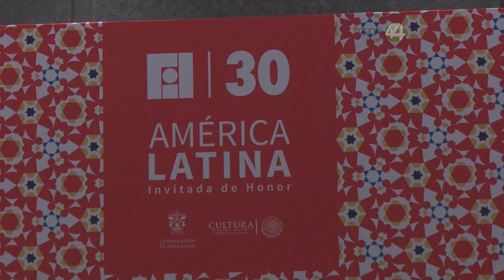Constitución de la Ciudad de México inspirará leyes progresistas en todo el país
La nueva constitución de la Ciudad de México marcará la ruta que habrán de seguir el resto de las constituciones de los demás Estados de la República, por lo cual deberá confirmar la visión laica y progresista que ha caracterizado a la capital.

Así lo señalaron los participantes en la mesa de Dialogo "El constituyente y su propuesta de ciudad"  realizado durante la Feria Internacional del Libro de Guadalajara.